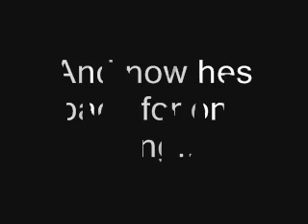Revenge of CHUCKY (By Sam... agian)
this time i made him TRY